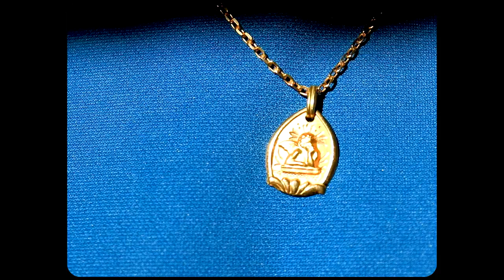SETH GRAMZZY - MÁGICO GONZÁLEZ (VIDEOCLIP)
Segundo track extraído en forma de videoclip del EP de Seth titulado "SUPER SUMMER". Ya disponible en todas las plataformas digitales.

Mágico González (Official Video)

Directed by M.S.L, A. Aguilar, Seth
Produced by A. Aguilar
Edited by A. Aguilar
Shot by M.S.L., A. Aguilar
Camera by M.S.L., A. Aguilar
Lyrics by Seth
Voices by Seth
Mix by BEREN
Master by Groovy Island
Collaborate 100 Palacios, Beren Home Studio, A. Aguilar, A. González, J. Berciano, Hekt, Mita.

Music video by Seth performing Mágico González.